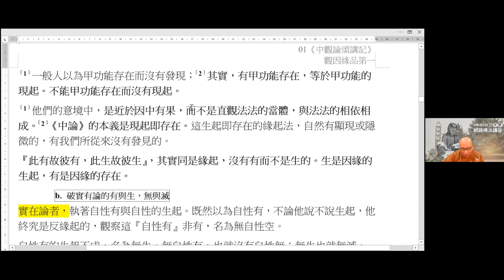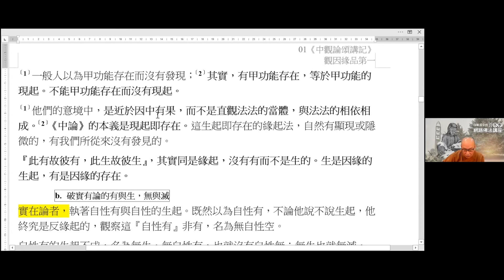2022-01-28 貫藏法師《中觀論頌講記》（三）-1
印順基金會 2022冬季佛法度假
《中觀論頌講記》觀因緣品第一